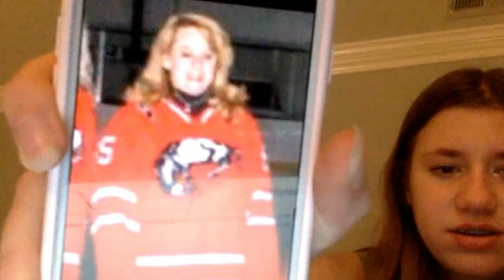Dirty Trick Questions on OMEGLE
DON'T IGNORE:
                                          5:00 - 0:50 - 9:00